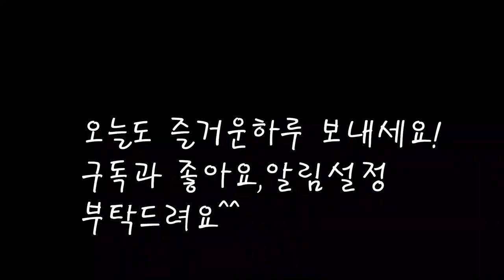밥반찬 술안주로도 좋은 상큼한 꼬막초무침 간편레시피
제철 꼬막을  야채와함께 새콤하게 즐겨보세요
시원한무와 곁들여 만들어 보시면 정말 맛있어요.